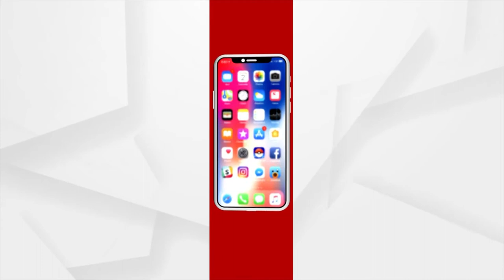Prime Minister Narendra Modi welcomed By BJP MPs in Loksabha